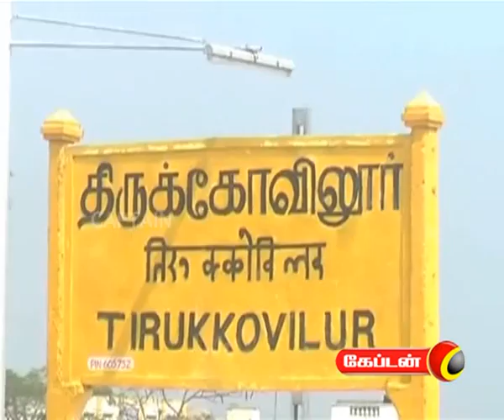captain TV 24 11 2011 7 am News Part 2